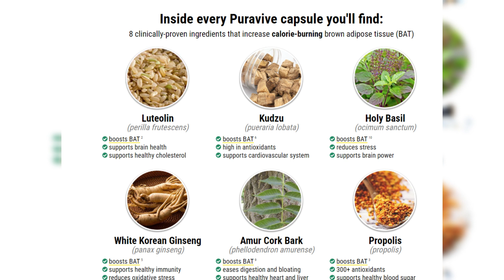'When Calls the Heart' star Mamie Laverock will have 'long' road to recovery after fall, mom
'When Calls the Heart' star Mamie Laverock will have 'long' road to recovery after fall, mom says